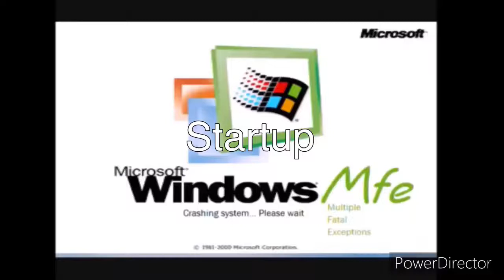All Windows MFE Sounds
Don’t crash your system please…